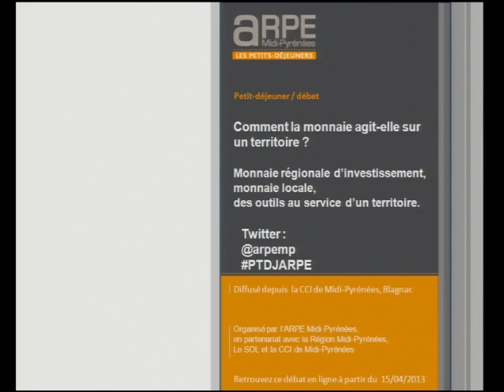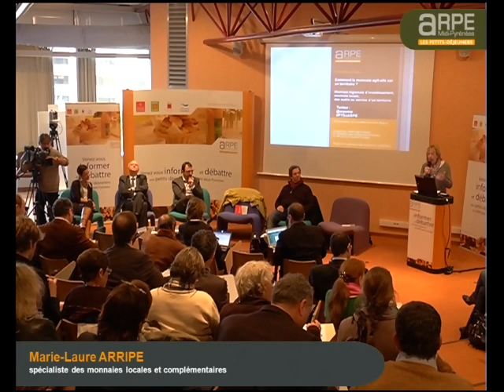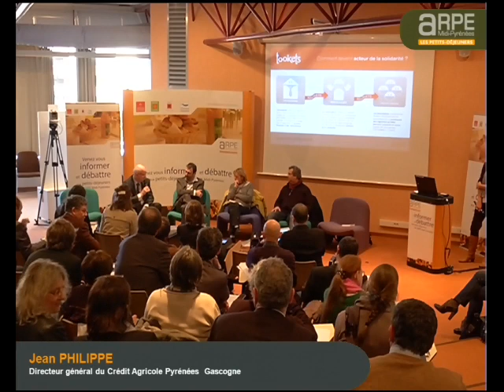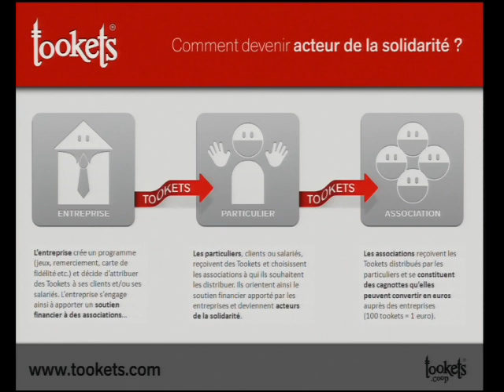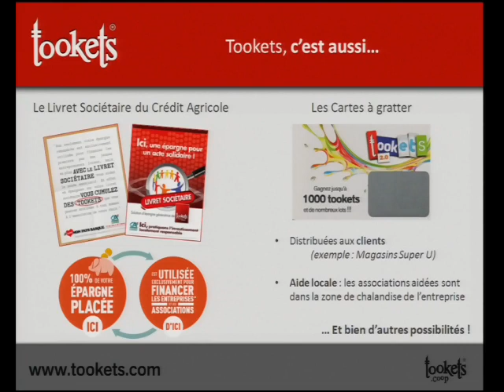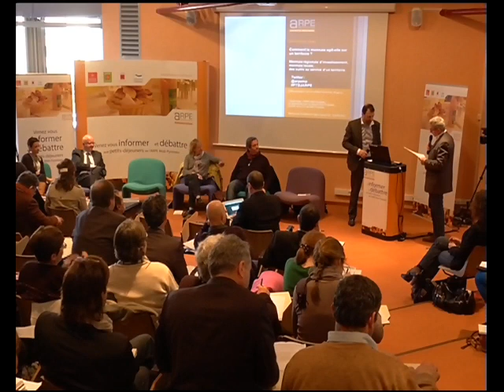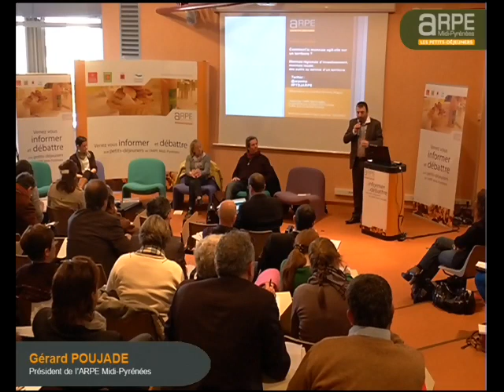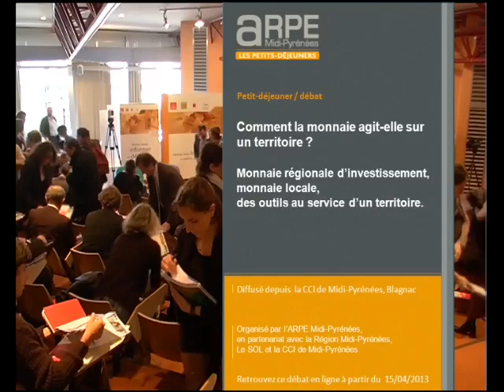Petit-déjeuner / débat : Comment la monnaie agit-elle sur un territoire ?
Mercredi 10 avril 2013, de 9h à 11h, à la CCI Midi-Pyrénées, Blagnac (Haute-Garonne)
Monnaie régionale d'investissement, monnaie locale, des outils au service d'un territoire.

En présence de Marie-Laure Arripe, Maître de conférence en retraite, spécialiste des monnaies locales et complémentaires, Jean Philippe, Directeur général du Crédit Agricole Pyrénées Gascogne de Pau, Stéphanie CABANOT, Présidente du Tookets, Frédéric Bosqué,Délégué général du Mouvement Sol co-fondateur du Sol-Violette de Toulouse et Gérard POUJADE, Président de l'ARPE et Conseiller régional.